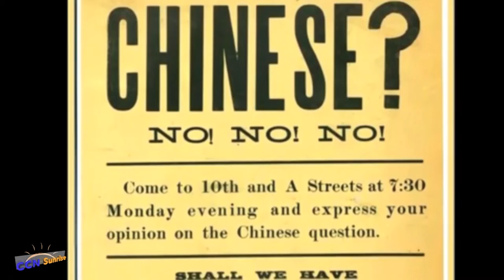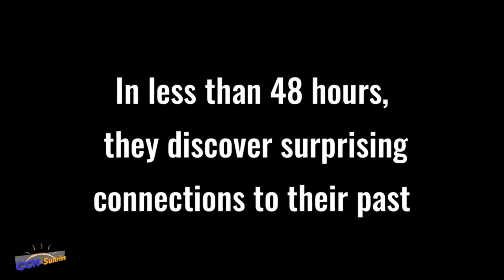CCN Spotlight - Finding Cleveland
Larisa Lam talks tells us about her documentary.